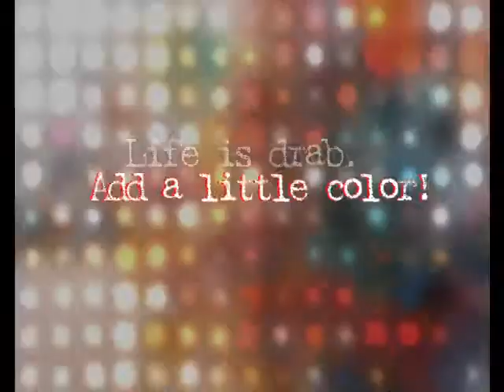CCA Movie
Contemporary center art movie thing